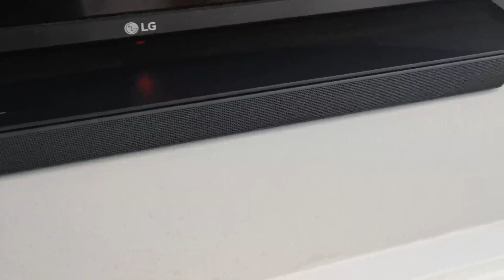LA MEILLEURE BARRE DE SON - BOSE Soundbar 500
Barre de son BOSE Soundbar 500 ➤

Vous cherchez une solution pour améliorer le son de votre téléviseur ou de votre ordinateur ? Découvrez la barre de son Soundbar 500 de la célèbre marque Bose pour vivre de nouvelles expériences acoustiques à la maison.

Sommaire :
00:00 La meilleure barre de son
00:03 Caractéristiques techniques de la barre de son
00:52 La BOSE Soundbar 500 à la maison
01:29 Tableau caractéristiques BOSE Soundbar 500